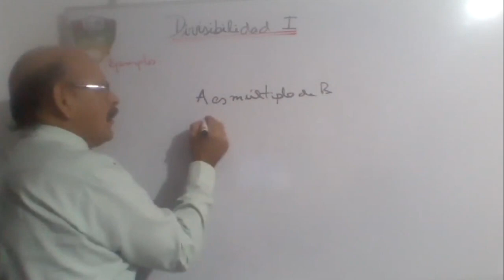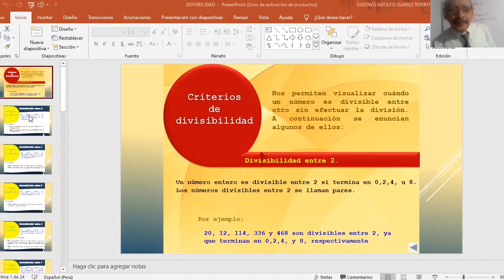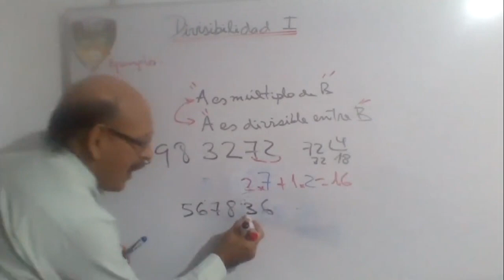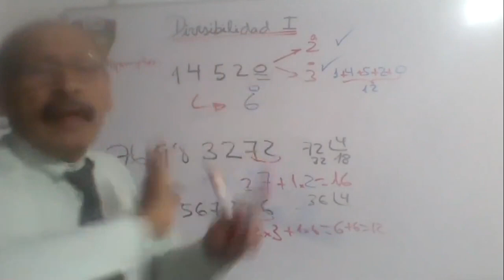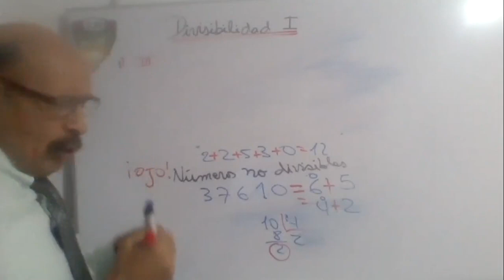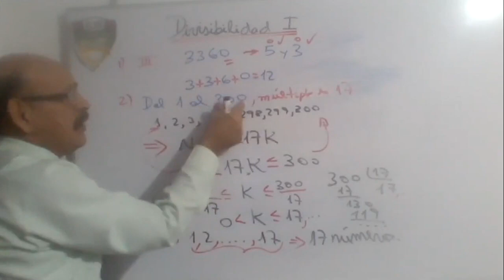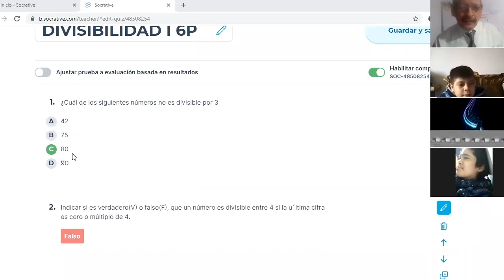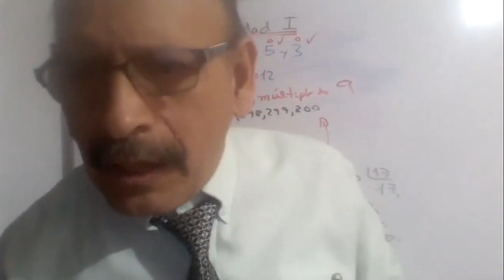Tema: DIVISIBILIDAD I Grado: 6°GRADO PRIM Curso: MATEMÁTICA Fecha: 22/06 Prof: SUAREZ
Tema: DIVISIBILIDAD I
Grado: 6°GRADO PRIM
Curso: MATEMÁTICA
Fecha: 22/06
Prof: SUAREZ